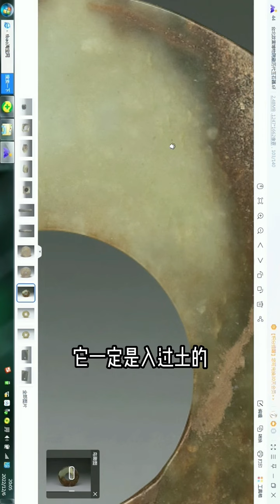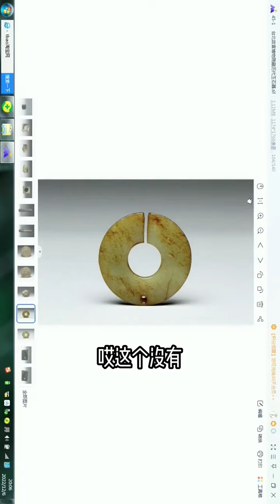这是什么料，你能分清吗？